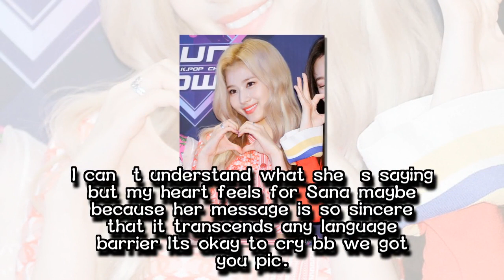너무 무서웠어요 콘서트서 힘들었던 심정 고백하며 눈물 쏟은 사나